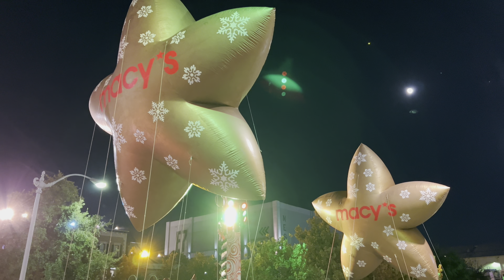FULL Universal Orlando’s Holiday Parade Featuring Macy’s, in 4K!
We got to enjoy Universal Studios Florida’s wonderful Holiday Parade featuring floats and characters from various intellectual properties around the park, as well as some beautiful balloons, from Macy’s!

ACoupleOfParkHoppers.com is our one-stop shop for all of our content, including podcasts, videos, news and more!

Follow us on all social media, including:

Facebook.com/ParkHoppersShow
Instagram.com/ParkHoppersShow
Twitter.com/ParkHoppersShow

…and anywhere else you find your favorite podcasts!